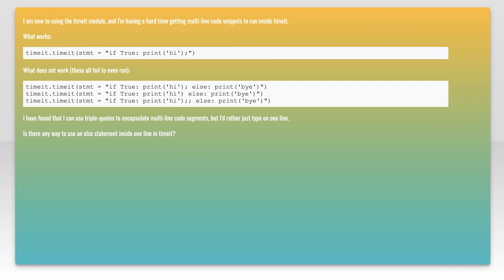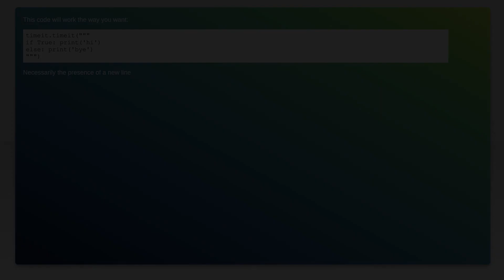How to use else inside Python's timeit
python: How to use else inside Python's timeit

Related to: python, timeit